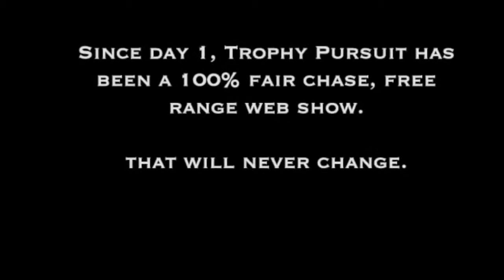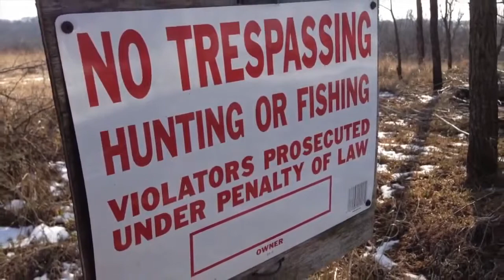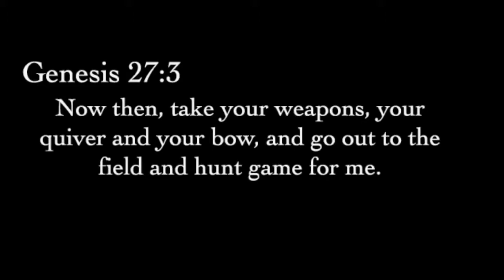The Story of The Joe Franz Buck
To see more videos like this and tons of hunting pictures, click on this link and download the free app.